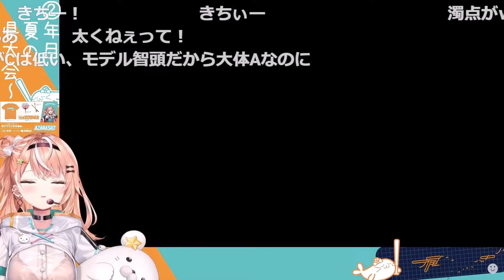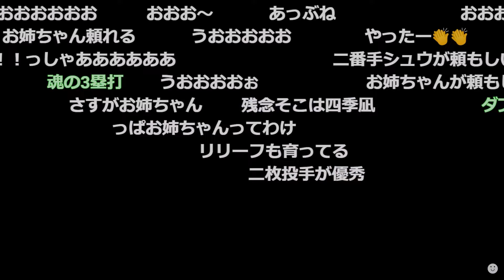聖アザラシ学院高校の夏大会～秋まとめ【にじさんじ/五十嵐梨花】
0:00 夏一回戦
1:50 夏二回戦
3:31 夏合宿~特訓
5:50 秋一回戦
7:23 秋二回戦
9:10 ほんひま能力

元動画
【にじ甲2023】熱狂！にじさんじ甲子園2023 vol.8【天開司/舞元啓介】